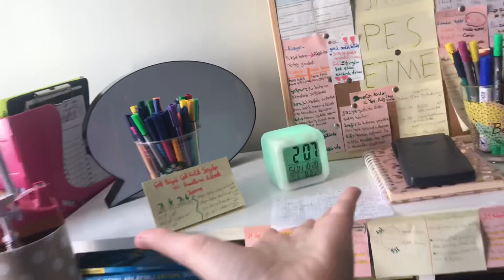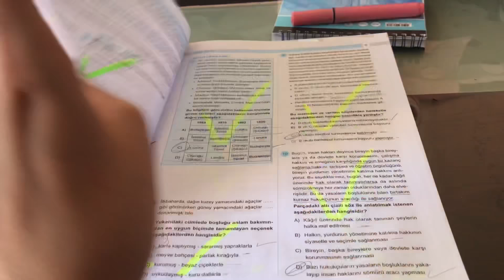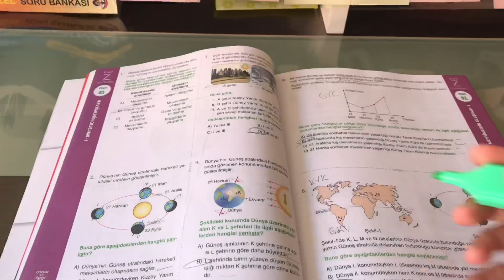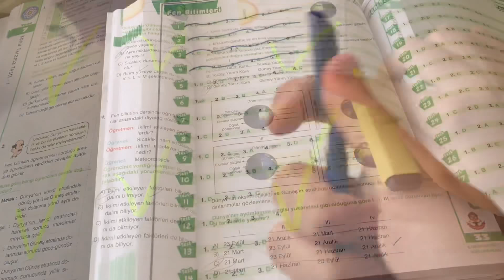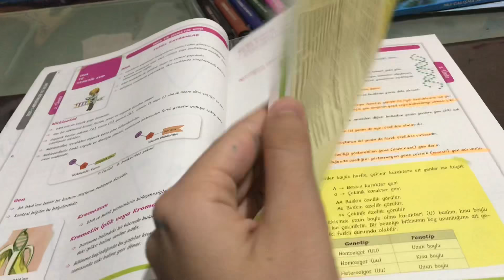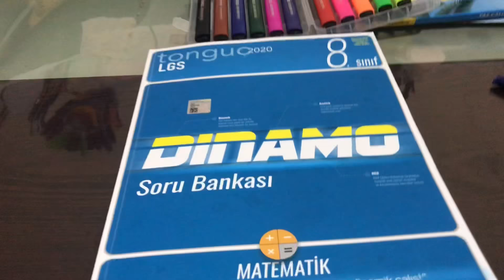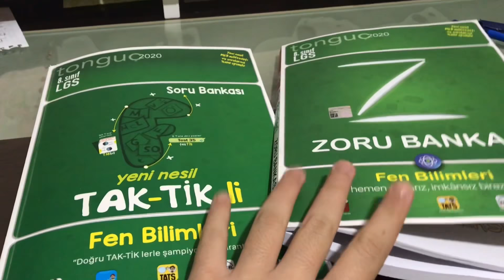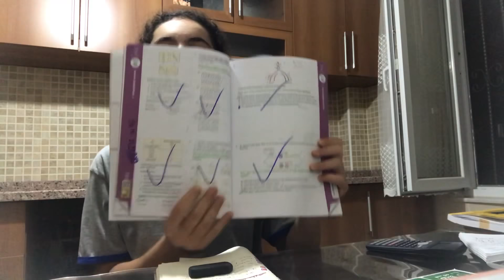LGS Ders Çalışma Günlüğüm/2